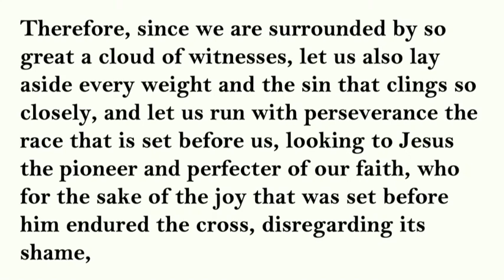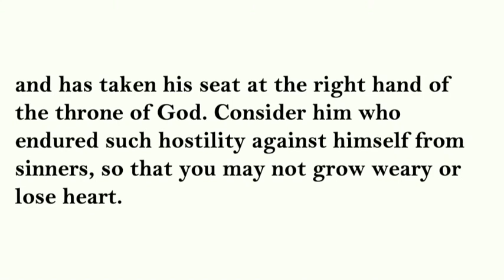Sermon Easter Sunday April 17 2022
Pastor Robin Miller Currás delivers the children's sermon and the main sermon the 10:00 a.m. service on Easter Sunday. The main sermon is based on Luke 24:1–12 and Hebrews 12:1–3.

for past services.